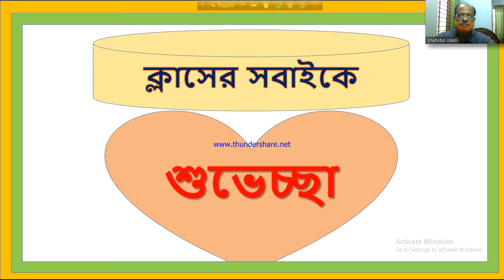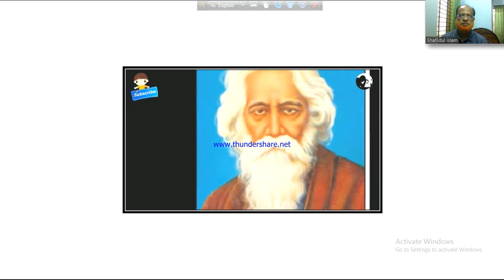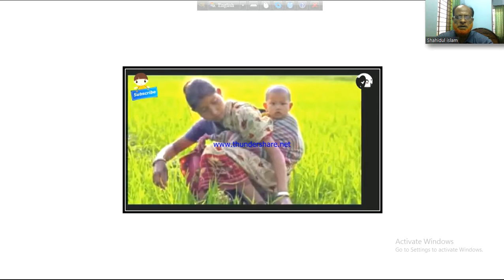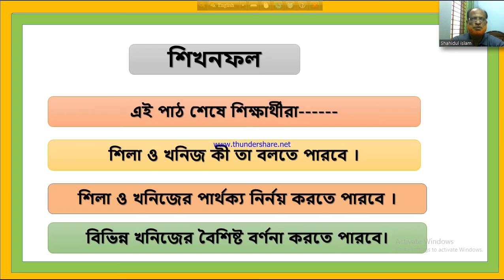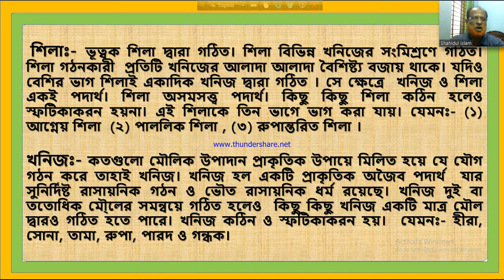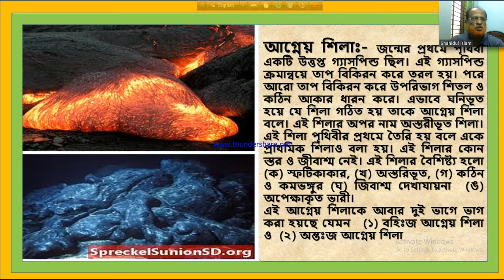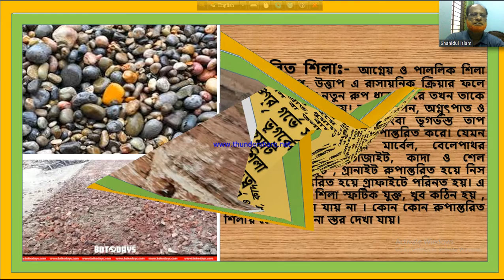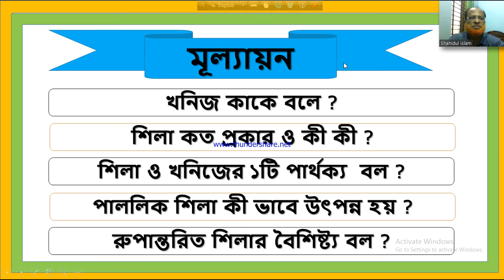মোঃ শহিদুল ইসলাম । শ্রেণিঃনবম ও দশম বিষয়ঃ ভূগোল ও পরিবেশ। পাঠঃ শিলা ও খনিজ।